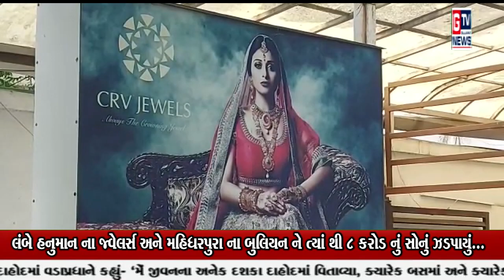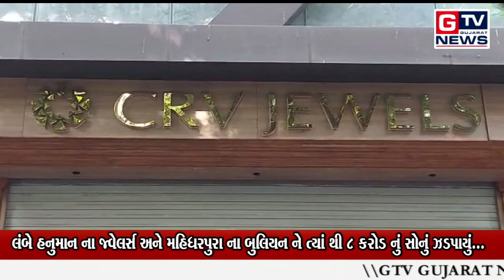સુરત:- લંબે હનુમાન ના જ્વેલર્સ અને મહિધરપુરા ના બુલિયન ને ત્યાં થી 8 કરોડ નું સોનું ઝડપાયું...